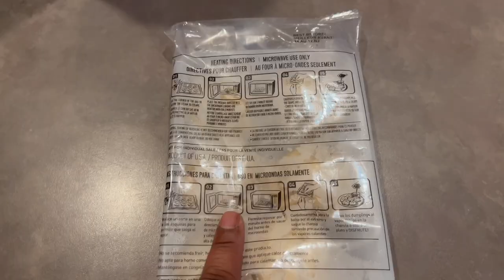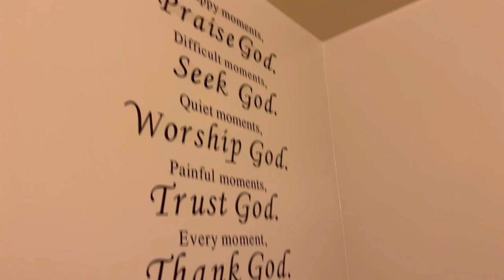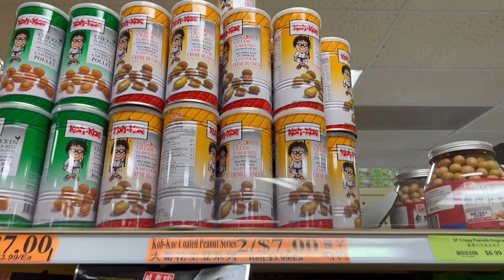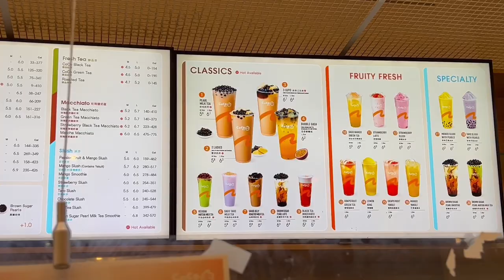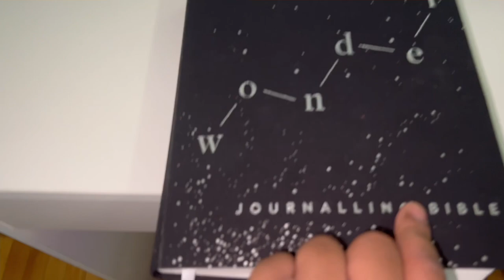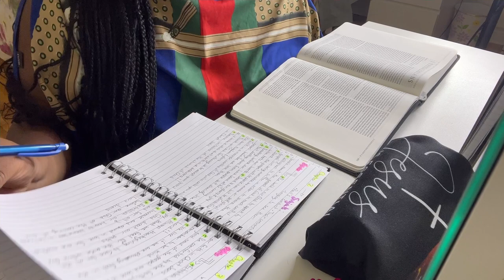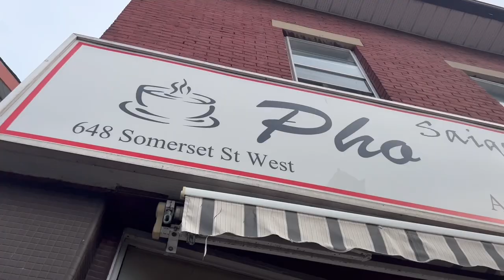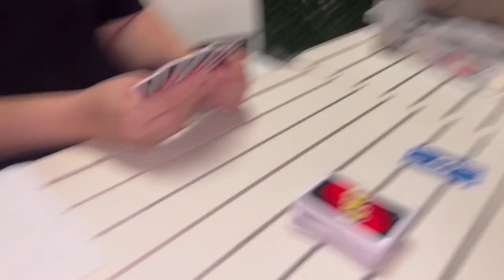WEEKLY VLOG | Ottawa Trip + Wings Night + Bubble Tea & Games + Vietnamese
Heyy y'all, enjoy this weekly vlog with Zofia and I!

Nationality: Ivory Coast & Ghana
Age: 20
📍 Canada